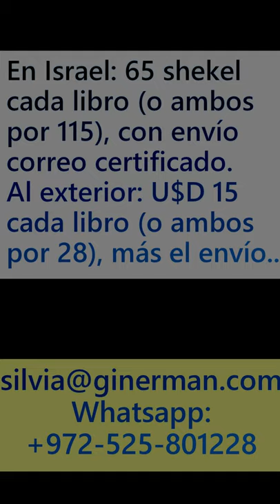CELÍACO, DIABÉTICO, HIPERTENSO: TU MESA ESTÁ SERVIDA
Estamos presentando un nuevo libro: "CELÍACO, DIABÉTICO, HIPERTENSO: TU MESA ESTÁ SERVIDA", y el más querido de mis hijos de papel: "EL SABOR DE LOS RECUERDOS", en su sexta edición.

NUEVO LIBRO de SILVIA GINERMAN:
"CELIACO, DIABETICO, HIPERTENSO: TU MESA ESTÁ SERVIDA"
UN MANUAL DE ALIMENTACIÓN SALUDABLE, SIN DIETAS, TANTO PARA QUIENES PADECEN ALGUNO DE LOS PROBLEMAS, COMO PARA LAS PERSONAS SANAS.
SE UTILIZAN INGREDIENTES DISPONIBLES EN CUALQUIER PARTE, Y SE HACE MUCHO HINCAPIÉ EN LAS HIERBAS Y ESPECIAS.
HAY PANIFICADOS PARA CELIACOS, POSTRES PARA DIABÉTICOS, ETC.
MAS DE 100 RECETAS PARA DISFRUTAR

En Israel: 65 shekel cada libro (o ambos por 115), envío incluido por correo certificado.

Y EN FORMATO IMPRESO, EN AMAZON

Entre los libros disponibles de Silvia Ginerman:

El Sabor de los Recuerdos (Tradición y Cocina Judía)
* Toda la información, índice de contenido, video de presentación y tu ejemplar en formato E-Book
* El libro, en formato impreso

Cocinamos Historias con los Sabores de Jerusalem
* El libro, en formato impreso: En Amazon, ¡muy pronto!